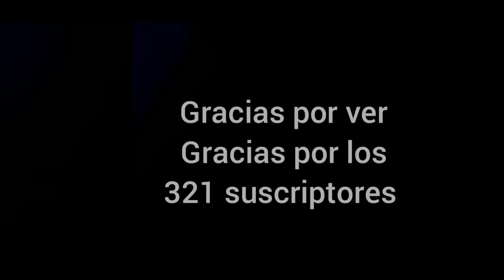Trailer de proyectos 👌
proyectos que seran actualizados o vendran pronto

Madness combat add-on: próximamente
Coronavirus add-on: próximamente
Farfalcraft add-on(farfalcraft le pertenece a Miguel Gamer): próximamente